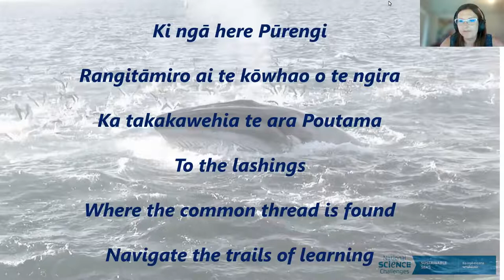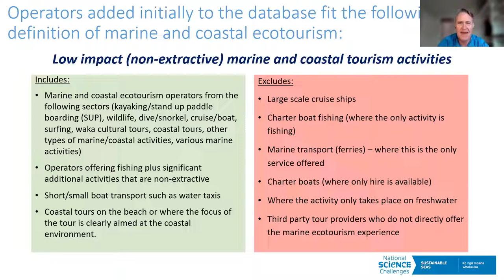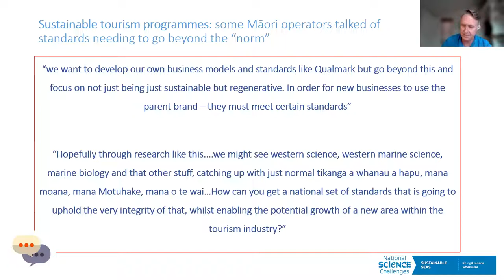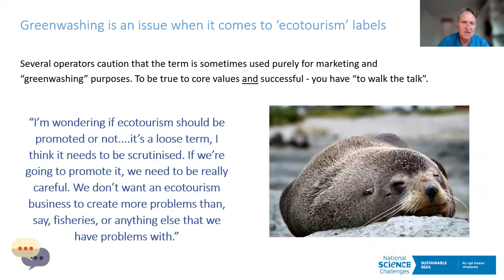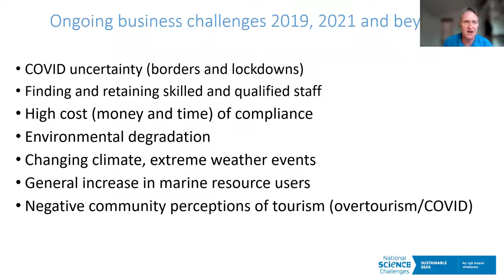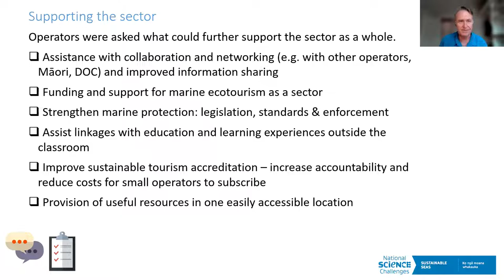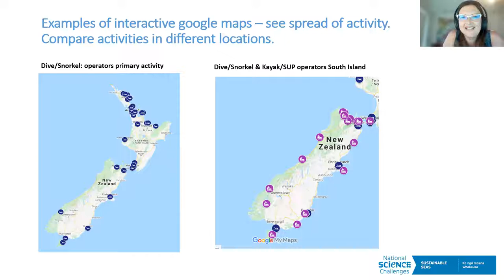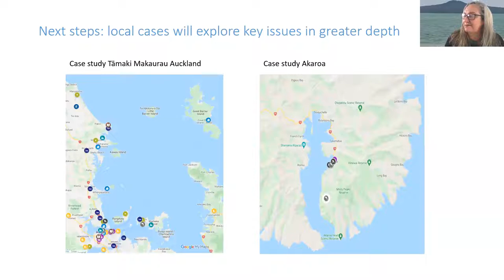Webinar: Marine ecotourism – Where are we now and where are we going?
In this webinar, Growing marine ecotourism project researchers Simon Milne, Keri-Anne Wikitera and Eilidh Thorburn (all from AUT) shared their baseline marine ecotourism research findings. To conduct the research, they interviewed operators and conducted a nationwide survey of the sector. The research findings highlight the challenges and opportunities that face the sector as Aotearoa New Zealand’s tourism re-opens to domestic and international travel. Their findings are summarised in a baseline report (part 1) and an accompanying data dashboard and interactive map.

Marine and coastal ecotourism - national and regional picture (part 2) COMING SOON!